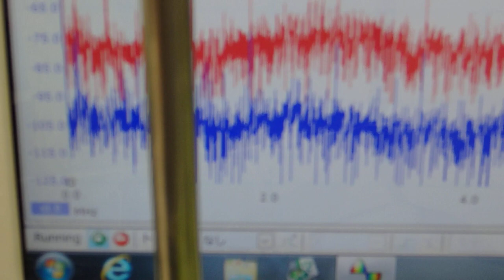超音波‹測定・解析›システム ultrasonic-labo